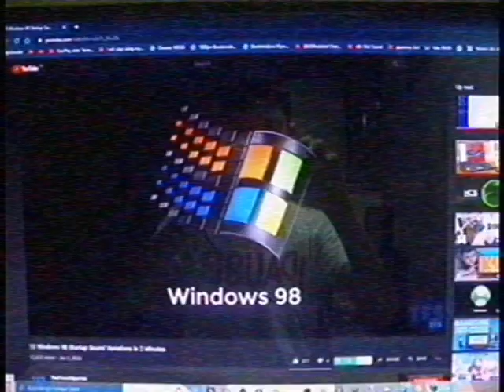Samsung NV40 Camera with AviSynth VHS Filter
Old Video with VHS Filter